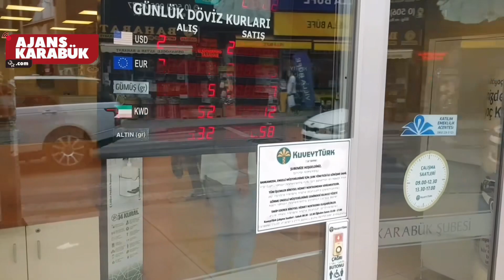Karabük'te Yanlışlıkla Gönderilen 500 Bin Lira İade Edildi